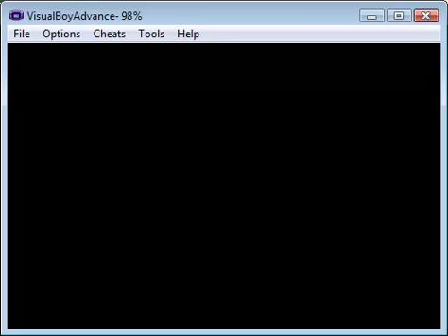Let's Play Metroid Zero Mission - Part 3 - No(thing accomplished)rfair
FFFF forgot to upload this one.

Thanks to Liqui- ahem SomaHiru64 for telling me.